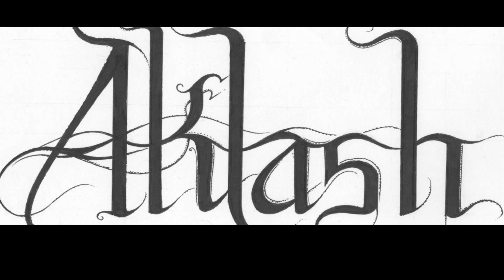AKLASH - SOLSTICE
Aklash is Daniel Scrivener, James Scrivener, Nicholas Millar.

Solstice video featuring; Alex Wiffen, Aemon Woods, Alex Taylor, Matt Surrey, Chris Kendell, Myrddin Evans, Eve Sheppard, Laura Meegan and Mary Triddon.

Lyrics:

SOLSTICE

I rise, the dawn is breaking.
Twilight's patient breath.
Drawn am I, towards the cliff's edge, through dew damp feild I stride,
To watch the morning rise.
The sea and the earth are locked in, Eternal dialogue.
Announce the beginning of the longest day.
Watch bear witness, the mist rises, like a host of ghostly shade,
To be united with the vapour of the waves.

The endless conflict of peace and strife,
A perfect circle of death and Life!

The Apex of Summer has Arrived.
A Golden Flower of Sunlight, Arches across the sky...
An elliptical procession of the heavens,
And descends into the ocean.

I am alive, I am alive, I am filled with new... LIFE!
Born into this world.
Some deep emotion stirs,
And rises from my core.

This is a time when the future precedes the past, and all things happen in unison.
As the Moon and Venus aid the dying sun, I begin to speak a silent prayer.
ALL THINGS ARE AS ONE, ALL ARE ONE THE SAME.
As the funeral pit may blossom to meadow, stone walls may crumble to dust.